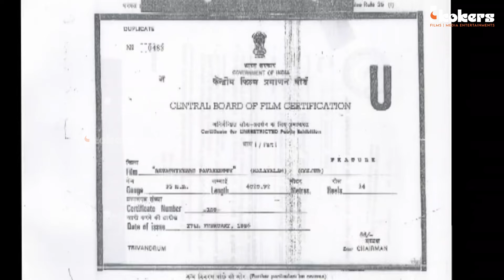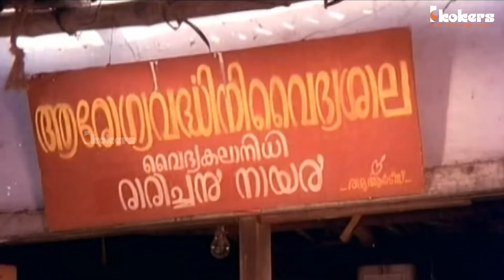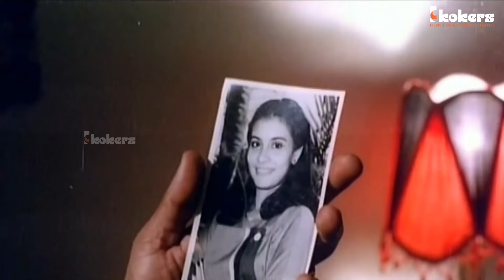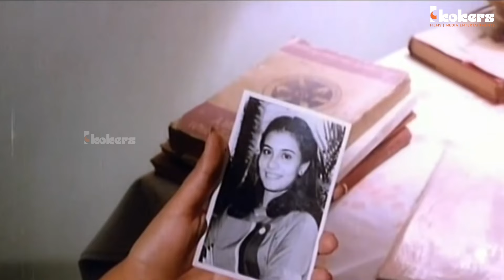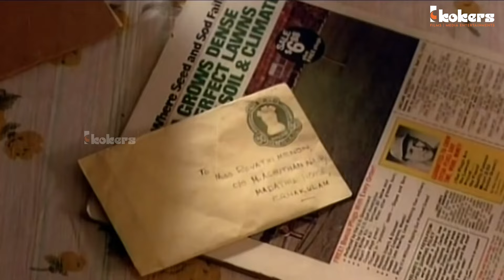Revathikoru Paavakkutti | Full Movie | Mohanlal | Innocent | JagathySreekumar | Menaka | Lissy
Revathikkoru Pavakkutty  is a 1986 Malayalam film by Sathyan Anthikkad starring Bharath Gopi, Mohanlal , Radha. Lizzy and Menaka.The film is an adaptation of the stage play of the same name by Ravi Vallathol.Produced by Ziyad Koker, Lyrics and Music by Shyam and Bichu Thirumala, Songs by Yesudas and Chithra

|| ANTI-PIRACY WARNING ||

This content is Copyrighted to Kokers Entertainments. Legal action will be taken against those who violate the copyright of the same